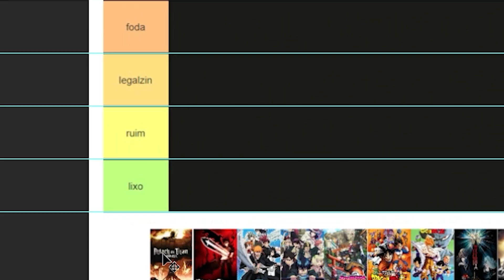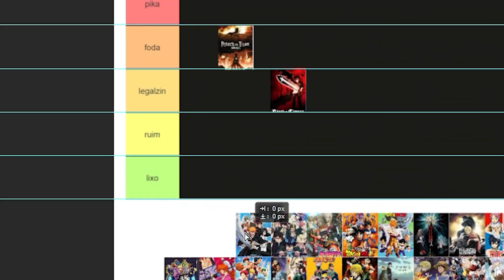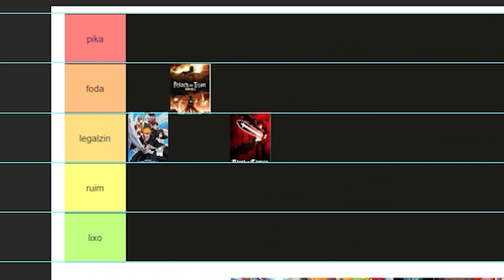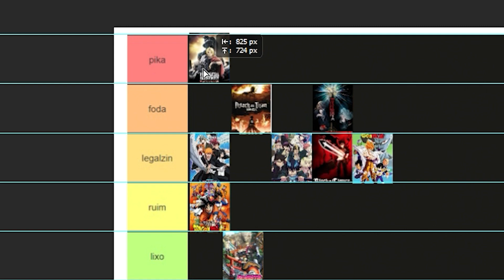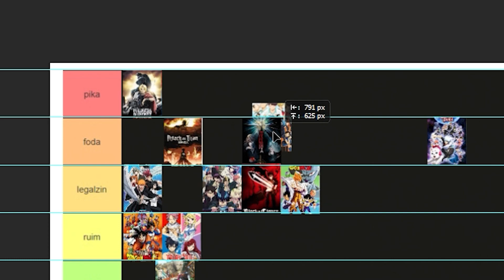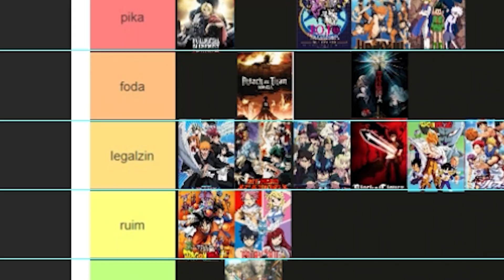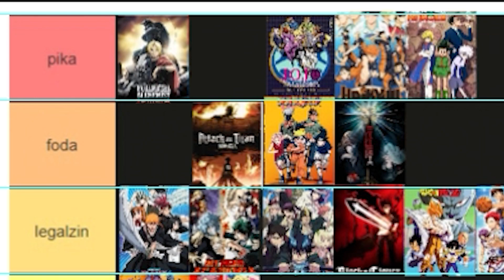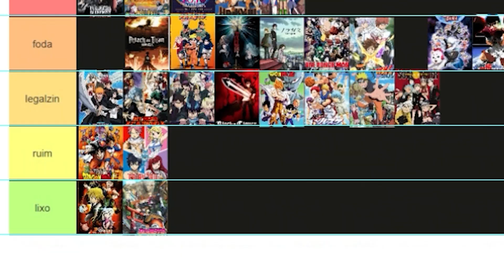TIERLIST ANIMES SHOUNEN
Vídeo julgando os famosos animes shounen que todos conhecem